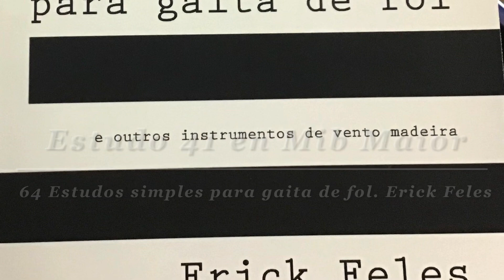Estudo 41 en Mib Maior. 64 Estudos simples para gaita de fol. Erick Feles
Estudo 41 en Mib Maior. 64 Estudos simples para gaita de fol.

Erick Feles   ​⁠@gaitaepercusiondegalicia ​⁠@ErickFelesMusic

Gaita: David Bellas
Construída por: ​⁠@seivanegaitas